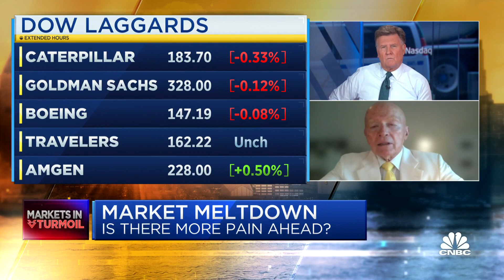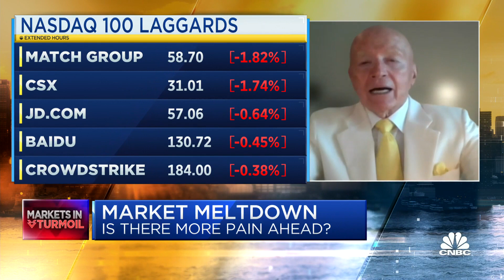Two-percent interest rate hike from the Fed looks possible, says investor Mark Mobius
Mark Mobius, founding partner of Mobius Capital Partners, joins CNBC's 'Squawk Box' to react to August's inflation report and explain why he thinks the Federal Reserve should aggressively raise its key interest rate to tame higher prices.